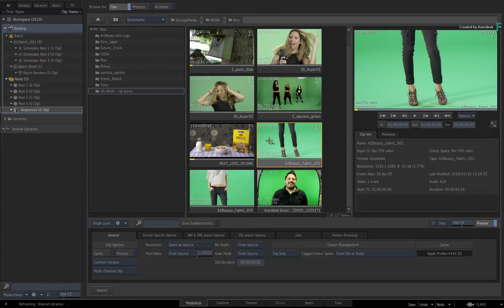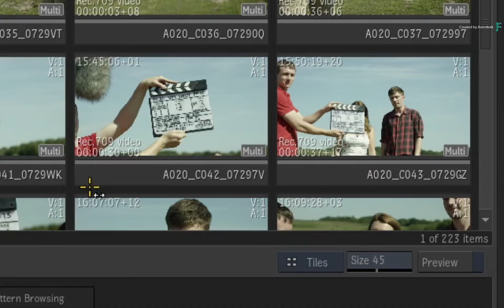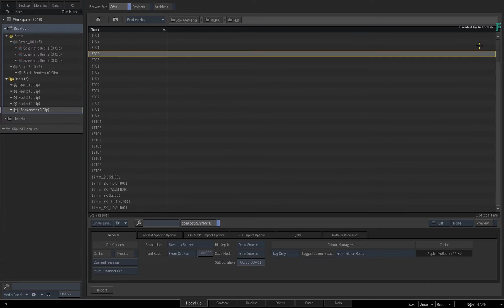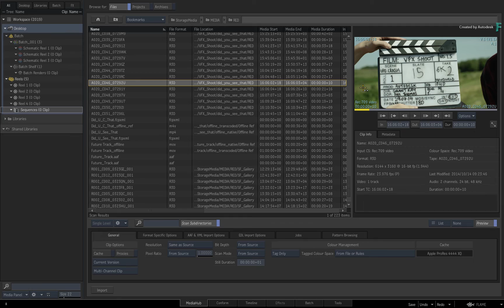Media Management: Faster File Browsing with Name Only - Flame 2019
Level: Beginner

This video shows off a small performance enhancement for browsing media in the MediaHub.

When typically browsing your media, you’re exposed to a wealth of information to ensure that you are well informed when making any input or output decisions.  So ideally the directory and media browsing is designed to fit in with any production workflow.

This is why you should actually refer to the MediaHub as a clip browser, rather than a standard file browser or file explorer.

So each piece of media display loads of information at any given point. However the slight downside is that when it comes to the masses of metadata, there is a small-time penalty in order for Flame to read the information from the various media and then display it in the user interface.

This could also be compounded by having to scan a large number of files in a single directory and Flame reports the metadata on each file.

Admittedly this may become frustrating if you are trying to fly through directories and scan files pretty quickly by eye.

So a new viewing mode has been introduced to enable fast and quick browsing.